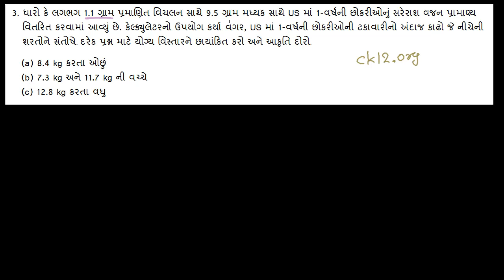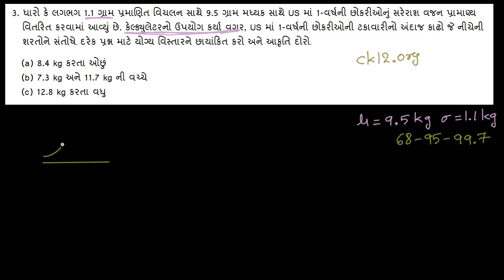પ્રામાણ્ય વિતરણનો પ્રશ્ન: ઇમ્પિરિકલ રુલ (ck12.org પરથી)